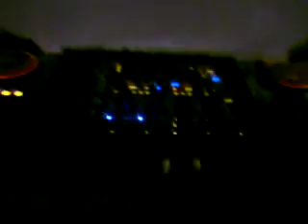ples Bohumín - a tak to vypadalo o přestávce